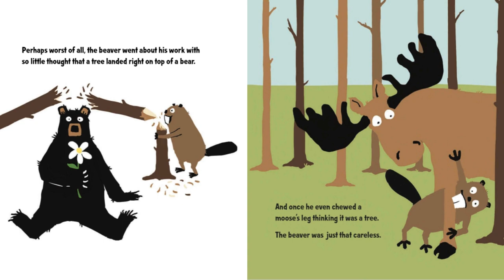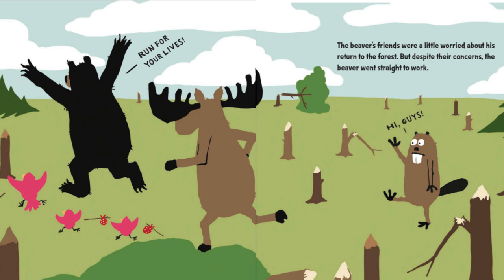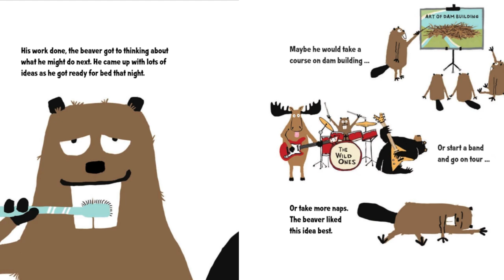The Busy Beaver | Storytelling | Ages 4-8 yrs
Create your own Koji profile! Tap this link to sign up

This story is written by Nickolas  Oldland. It is a story of a beaver, that destroys the forest, but he soon  realizes his mistakes and sets things right.